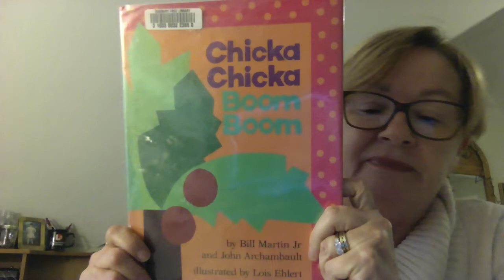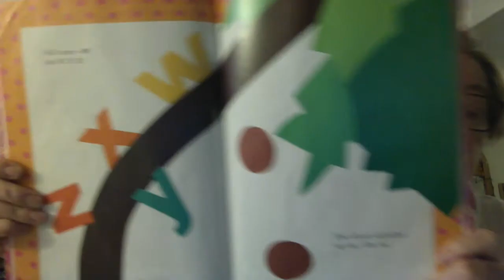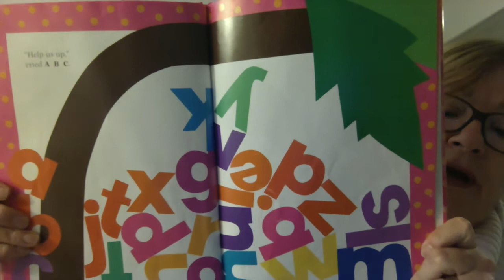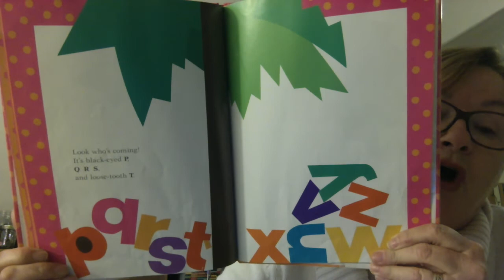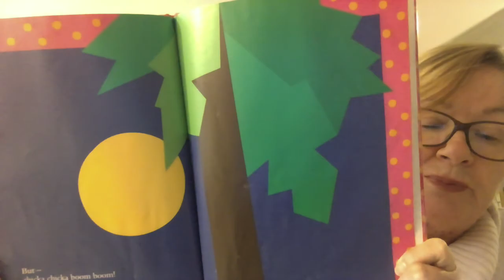Chicka Chicka Boom Boom by Bill Martin Jr copy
All of the letters of the alphabet climb a coconut tree.  When all letters arrive at the top of the tree, they fall off of the tree.  Parents come and help the letters climb the tree again.